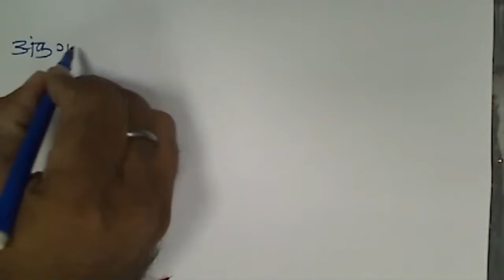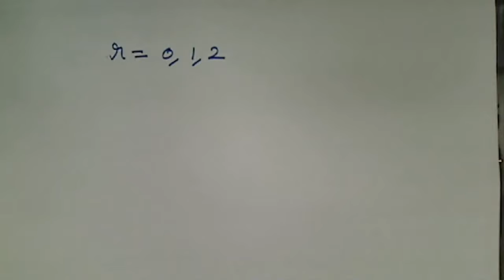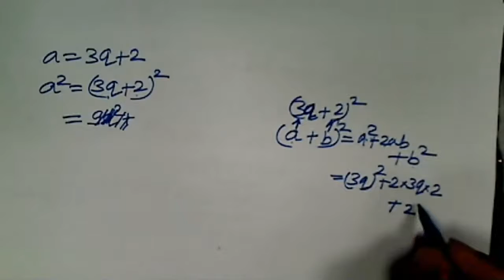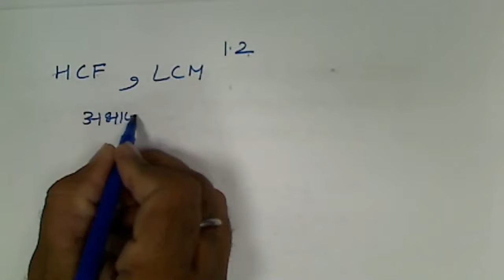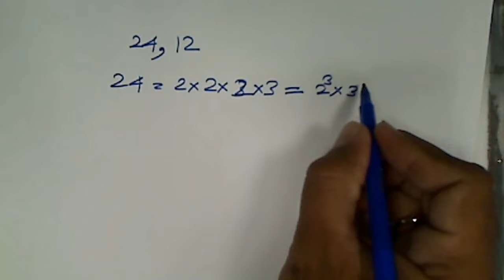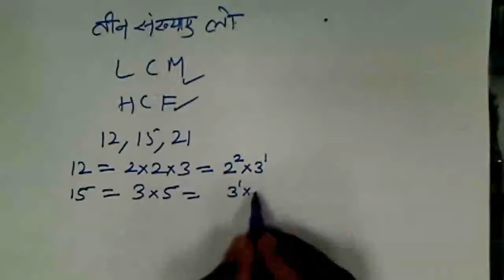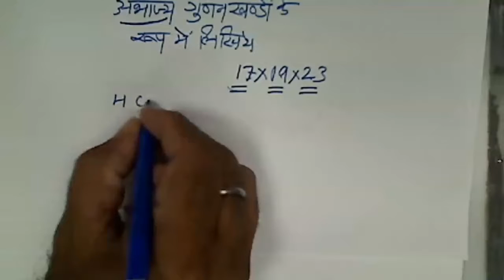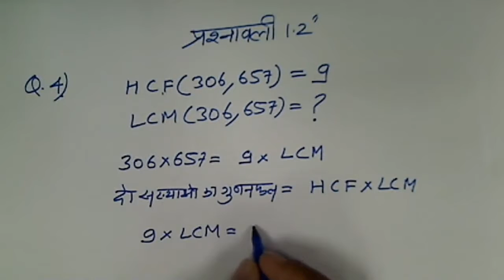Mr. Vedprakash Arya 01 Sep 2018 10th Maths